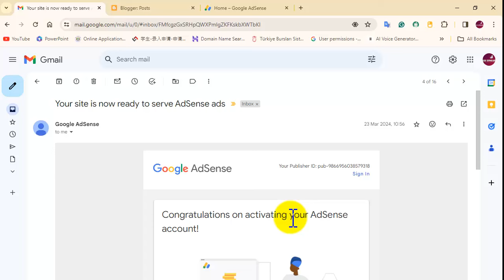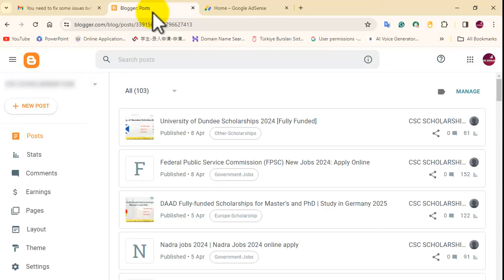Fast AdSense Approval in 2024 || AdSense Approval 2024 using AI Tool || Online Earning in Pakistan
1. Fast AdSense Approval in 2024
2. AdSense Approval 2024 using AI Tool
3. Online Earning in Pakistan

👇   Hosting Offer 2024
✅ Free 3 Month Hosting
✅ Free .com Domain
✅ Free Unlimited SSL
✅ Free Elementor Pro Plugin
✅ Free GeneratePress Pro Theme